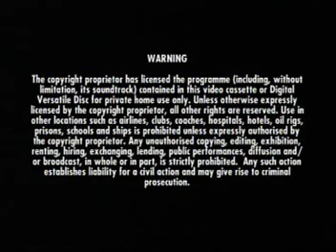Opening Previews to The Broken Hearts Club: A Romantic Comedy (2000) VCD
1. Era Logo
2. Columbia Tristar Home Entertainment Logo 2
3. FBI Warning (Eng / Chi)
4. It's a Sony Advertisement
5. Evolution (2001) Trailer
6. Tomcats (2001) Trailer
7. The Adventures of Joe Dirt (2001) Trailer